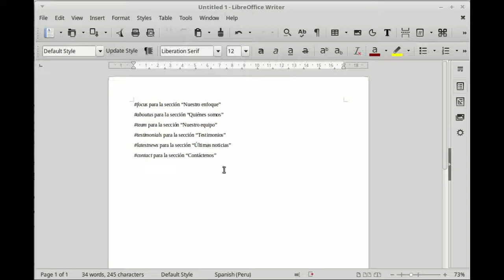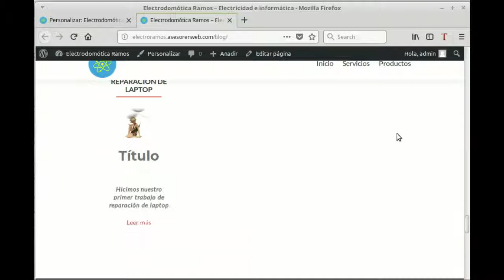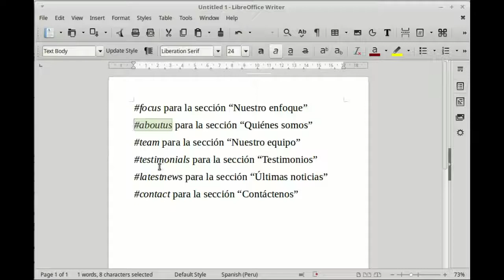Wordpress. Tema : Zerif Lite. Insertar anclajes de enlaces a la página de inicio